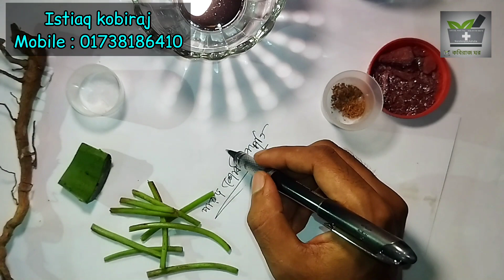পারদ শোধন পদ্ধতি ও খাওয়ার নিয়ম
পারদ খেলে কি হয়,পারদ কেন খাবেন

Istiaq kobiraj
ashulia, savar, Dhaka

পারদ খেলে কি হয়?
পারদ কি খাওয়া যায়?